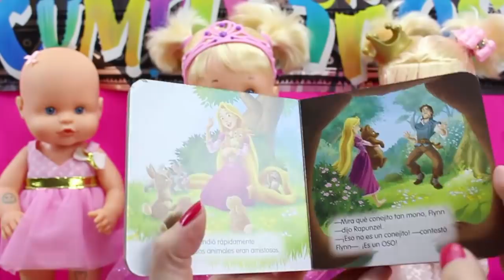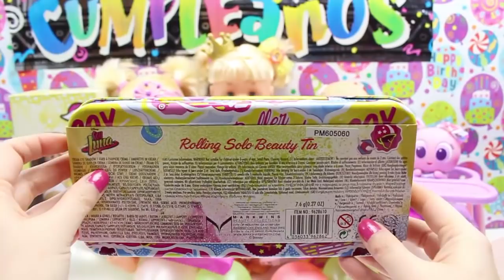Cumpleaños Bebés NENUCO HERMANITAS TRAVIESAS y CUCA Regalos Sorpresa - Vídeos Juguetes Toys Nenuco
Hola chicos! Hoy os traigo una recopilación con los mejores vídeos de Juguetes de Nenuco. Son las Fiestas de Cumpleaños con un montón de Regalos Sorpresa, de las Bebés Nenuco Hermanitas Traviesas y la Bebé Nenuco Princesa Cuca. Espero que os gusten!!
Más Vídeos de Juguetes e Historias con muñecas Bebés Nenuco, Ksi Meritos y Bebés Baby Born, para niños y niñas en el Canal!